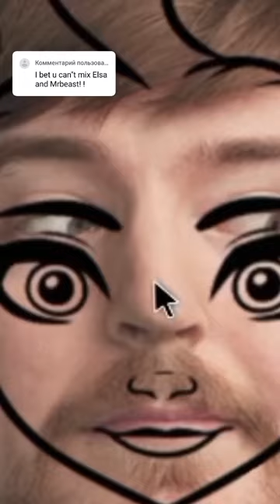I tried to mix @MrBeast and Elsa 🙈❄️